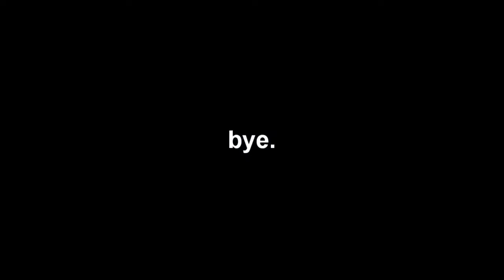Channel Trailer | Checkers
so this was terrible and my first time editing... (my fps was soo low at this time). rip headphone users (i yell alot) anyways hope you enjoyed.

Socials
Editing Software - Lightworks
don't do drugs and stay in school